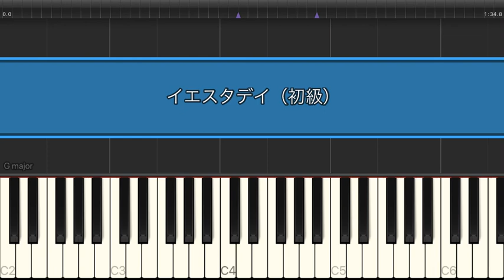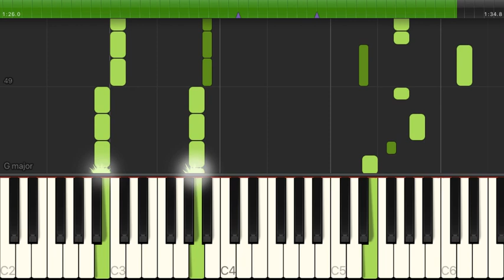イエスタデイ / Official髭男dism（電子楽譜カノン）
イエスタデイ / Official髭男dism（初級） のピアノ楽譜はこちらから

【アーティスト】Official髭男dism
【難易度】初級